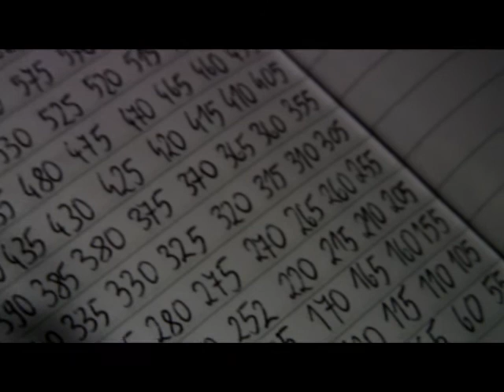15 minut - zwiastun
Fragment zapowiadający film "15 minut".